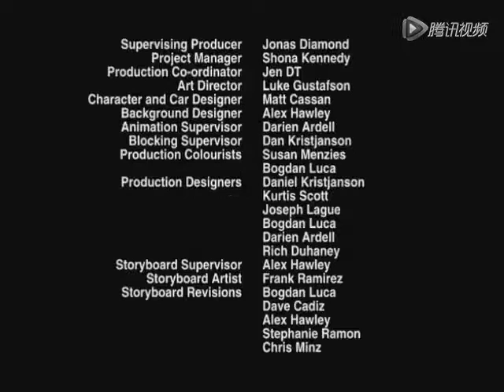Turbo Dogs episode Finders Keepers